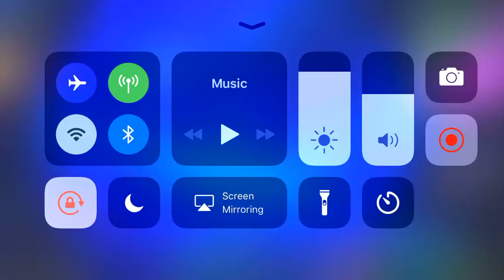TeamGroundGame Fortnite Battle Royale Montage!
What is up guys! I've finally been able to put together clips for my 2nd montage!

Thank you to all of the support given to all viewers, and subscribers. More clips are yet to come! Anyone wanting to tryout is always given an opportunity. Happy Friday Everyone!

Song- Breathe Into Me By: Red

10-4 Coachie Gaming Channel